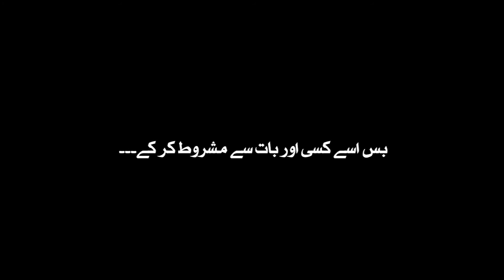Parizaad romentic lines status jo apka Ehtram mere dil mein @Parizaada @Pari ZaaD | BLACK SCREEN